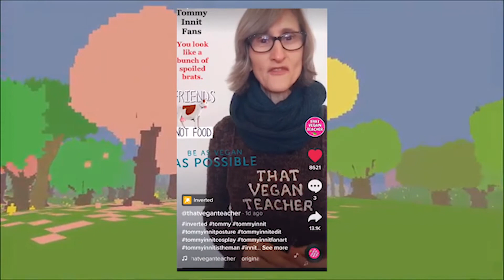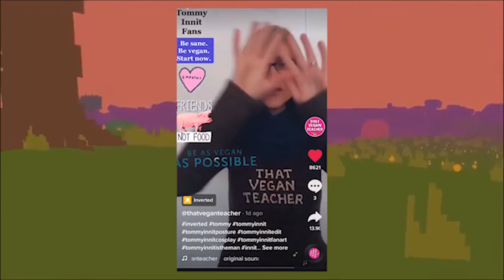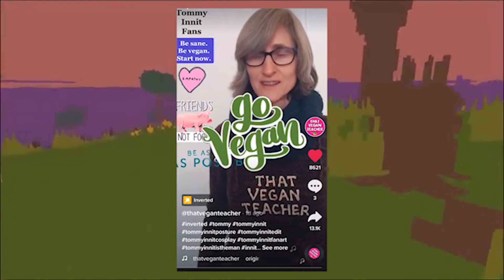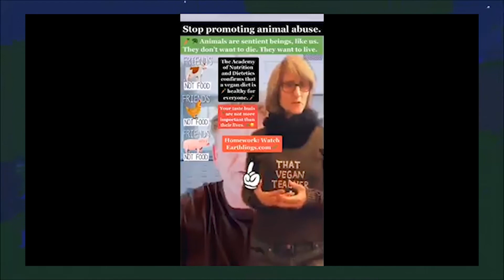That Vegan Teacher is a Negative for Veganism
mmmmmmm borgor.

Please don't harass anyone in this video from that vegan teacher to tommyinit to whoever.

This is mostly just my opinion, k?